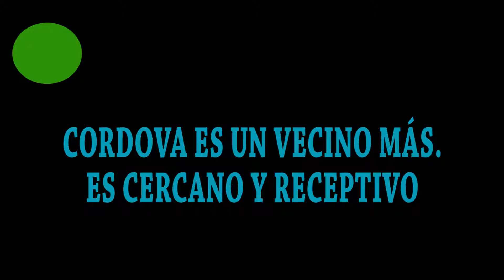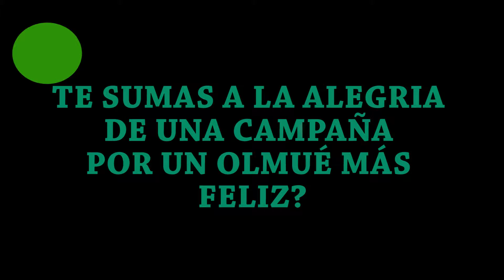Doctor Córdova avanza con alegría y celebración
olmueTVbien 1 de octubre de 2016  El candidato a alcalde de Olmué avanza con una campaña alegre y cercana con los electores. Acá lo vemos bailando en Cai Cai junto a los candidatos a concejales José Mejías y Carlos Barrales ( i 27 )